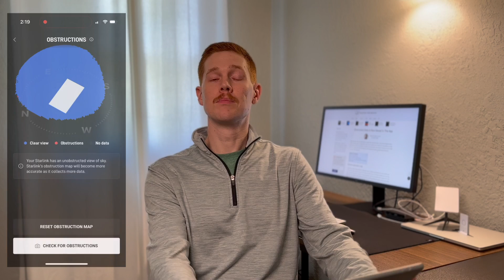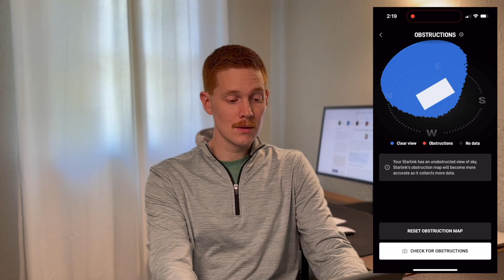Starlink: 'Obstructed user performance is a priority'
Starlink has recently indicated they plan to improve how their network deals with obstructions, like trees, that can block satellite signals. In this video, learn about what Starlink said, and how they might use a recent app update to help customers who are dealing with obstructions.